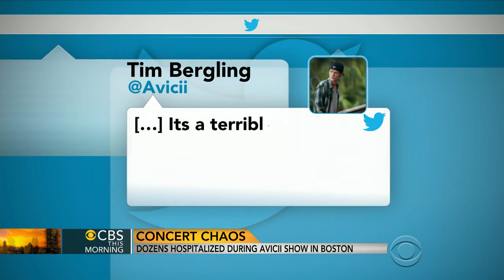Dozens hospitalized during DJ Avicii show in Boston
Concertgoers in Boston are recovering after being treated for apparent drug and alcohol abuse at an electronic dance music show. Don Dahler reports.